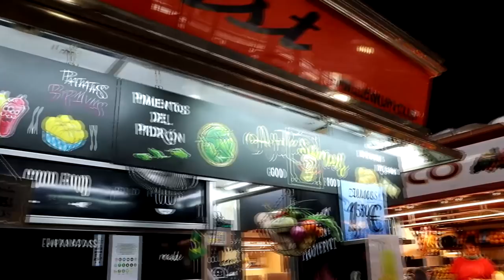Epic Barcelona Food Tour | COXINHA , Gourmet Cinnamon Roll | UBE Cheesecake | Filipino Food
GUYS THIS IS GOING TO BE AN EPIC DAY in Barcelona  FULL OF  DONUTS CAKES AND MORE PASTRIES